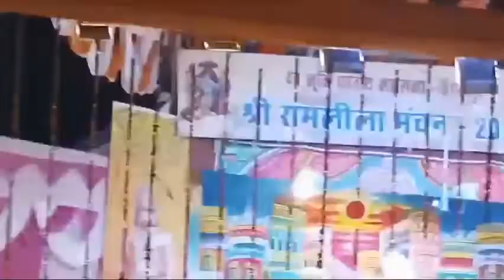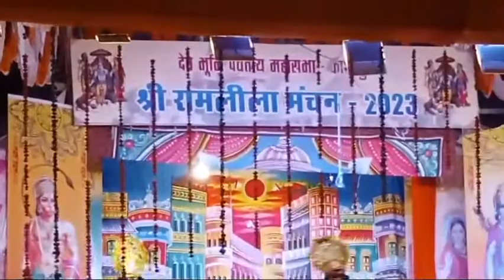रावण संवाद रामलीला में।